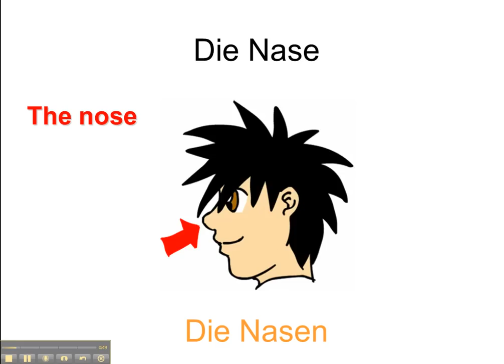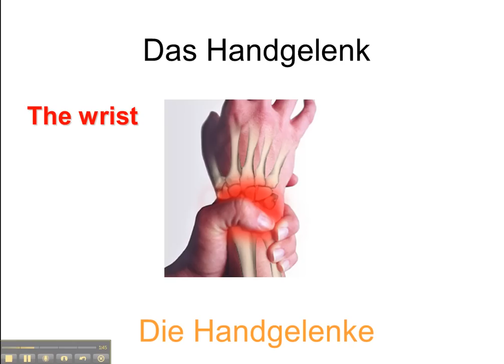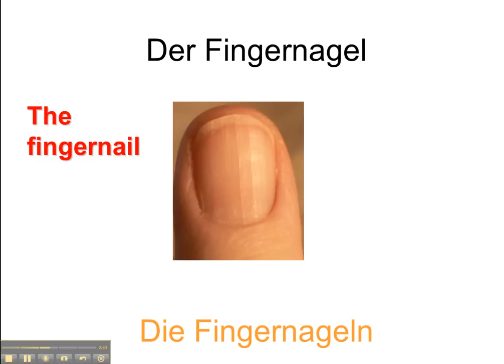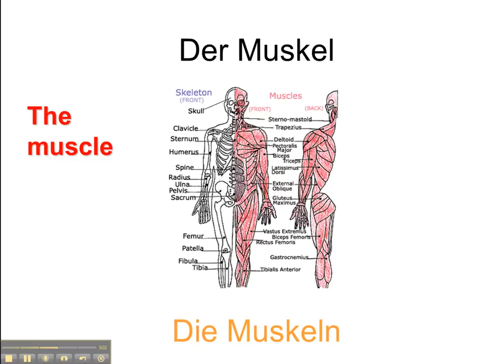Body Parts Vocabulary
A review of the body parts vocabulary in German with English translations